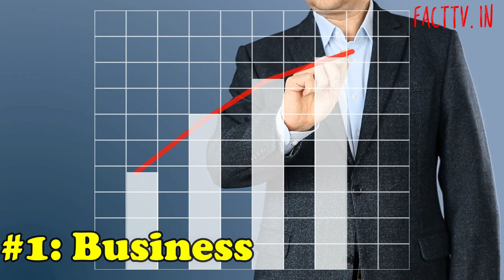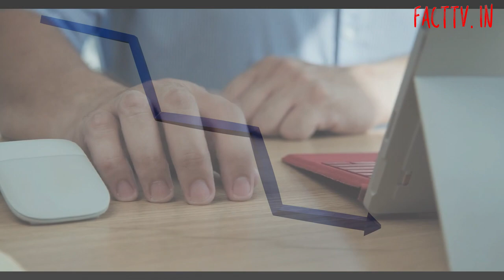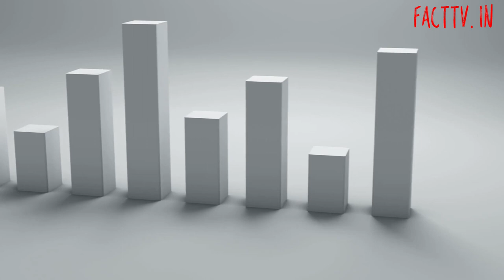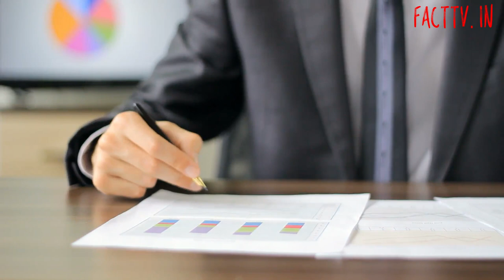ये है अमीर होने का पक्का संकेत - 4 Signs Say That Your Investment Will Make You Rich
When we talk about Getting Rich then most of the people believe it’s a complicated task that is only achievable for few people. However, this opinion is far from the truth because anyone and everyone can get rich as long as people can follow the rules of investments that make you rich.

If you are a regular guy with a regular income or regular job and yet you wish to get rich, then you have to do the investment and you need to do it right. Here in this video we are sharing four laws, four signs of investment that gives you an assurance of being rich. If you can see these four signs in your investment we can tell you, you will get rich and you will be able to get out of the rat race very soon.

However, you must understand that these signs or investment habits are not easy in the start and you may feel demotivated as well in first few years, but if you can do it for 10 years you can change your life and your entire family tree as well. That means you will not only get rich for yourself but your next generations will also have wealth because of your labor and smart investments.

Talking about these four signs of investment that will make you rich it includes

1) Do not expect instant gratification or instant result, but give time for investment to make you rich.
2) Expect assured return instead of higher returns and it will make you rich
3) To get rich Keep investment in multiple baskets
4) Monitor your investment regularly to get rich

If you can follow these four rules of if you can see these four habits in your investment it is a sign that you will be rich.

Let us know what you feel about the video and what will be your action plan after watching this video.

Must Read Books:
Rich dad Poor dad
How to Win Friends and Influence People
Secrets of the Millionaire Mind
Life Without Limits: Inspiration for a Ridiculously Good Life

Best Accessories For Men's:-
Sports watch
Formal Watch

Comment your opinion in the comment box below